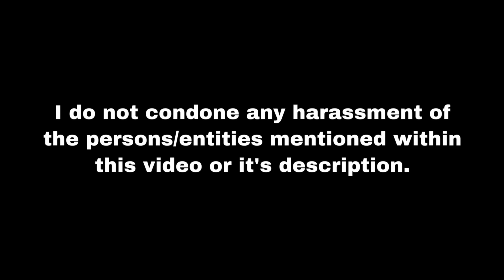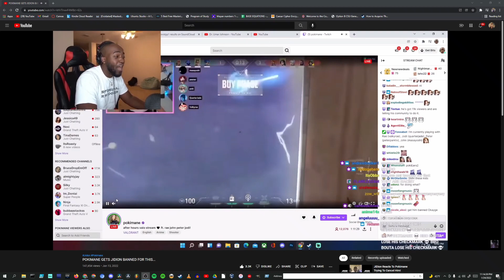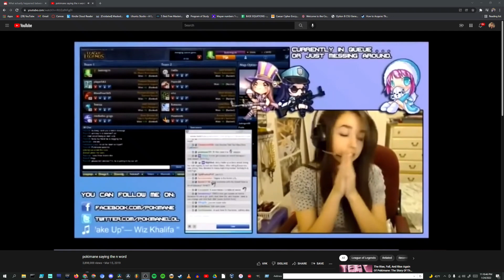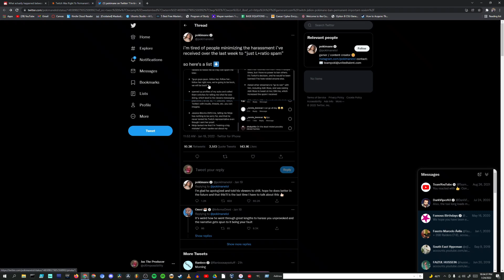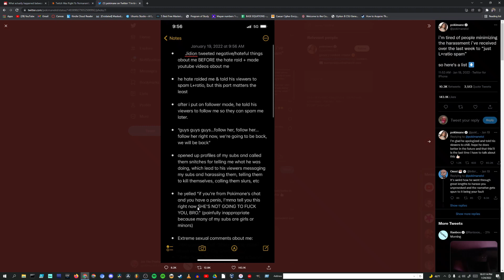Free JiDion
Amidst many back-and-fourths, along with attention from Ninja, Adin Ross & Keemstar, JiDion has recently been permanently banned from Twitch after harassing Pokimane via a "hate-raid".

JIDION / JIDION PREMIUM / JIDIONPREMIUM / POKIMANE / TWITCH / STREAMER / BAN / BANNED / COMMENTARY / REACTION / 2022 / STRWAMING /